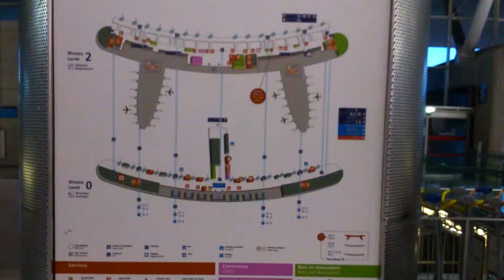Paris Airport Abstract Painting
Directions at CDG Paris Airport